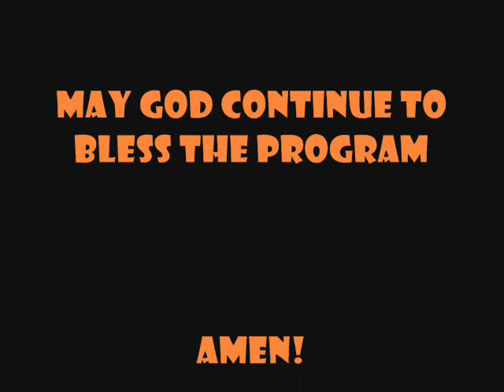SUCDC Seniors Celebration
On March 3, 2013, we celebrated our 1-year anniversary of the Seniors Lunch program being in our new building. (So now we have 4 years under our belt)

If you would like to sponsor a senior being able to eat a hot nutritional meal Monday - Friday at $2 a day, please contact us at or visit our (Hopefully God will bless you to be a senior and somebody will be there to look out for you)